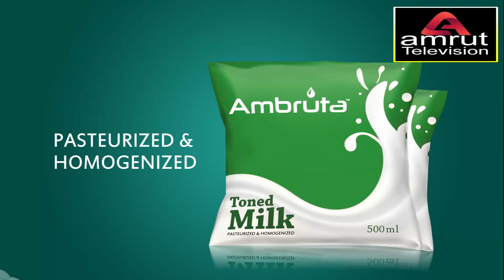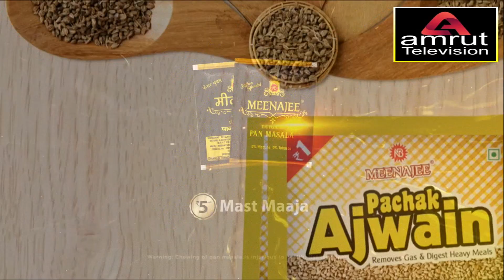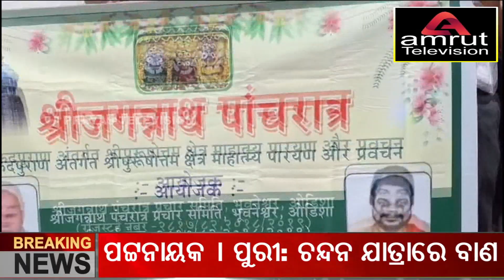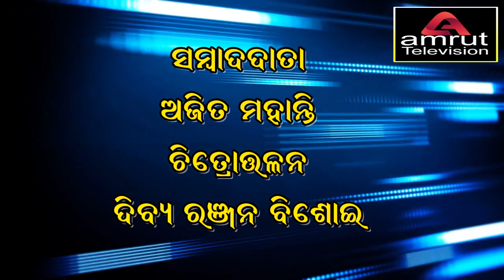Amruta News 02 05 24